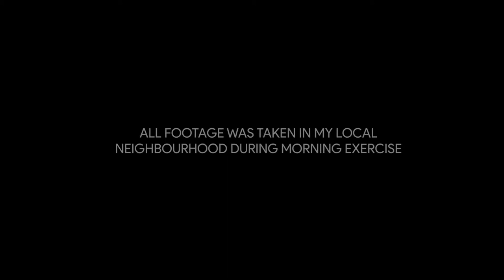Auckland CBD Under Covid19 Lockdown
Filming during the Level 4 lockdown in Auckland, New Zealand. All filming done during morning exercise and in my local neighbourhood.